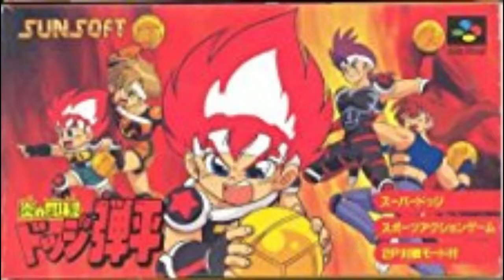SNES 10 2 player Sports Games